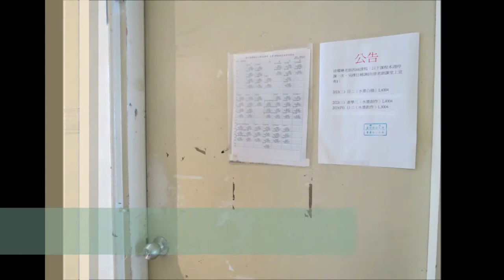書畫系的一天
藝術學上用來介紹台藝大書畫系的影片